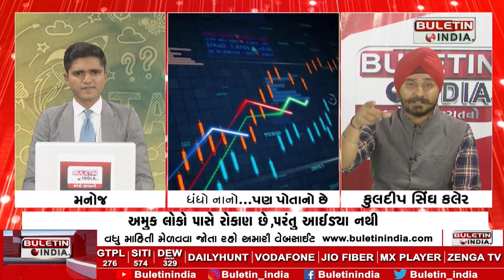The business is small, but its own | ધંધો નાનો છે, પણ પોતાનો છે | Buletinindia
ધંધો નાનો છે, પણ પોતાનો છે | The business is small, but its own |Buletinindia |